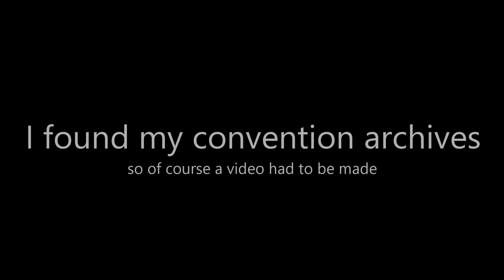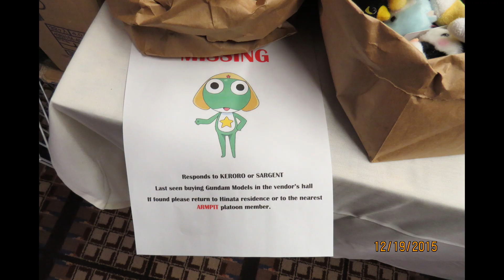Con Alt Delete 2015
There were a couple clips I also found that involved a certain... voice actor we do not support anymore so those were taken out.
This was all before phones had the best cameras, hence the lack of pictures and videos. Majority of which were taken on digital cameras and then plopped onto my old computer.